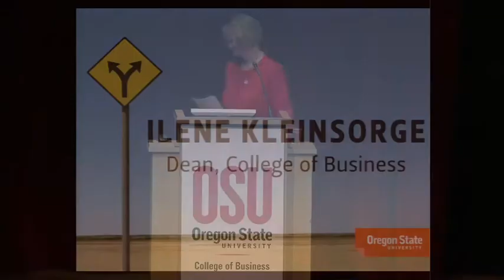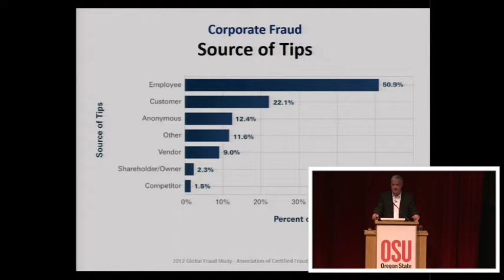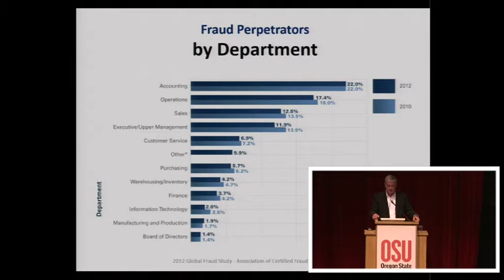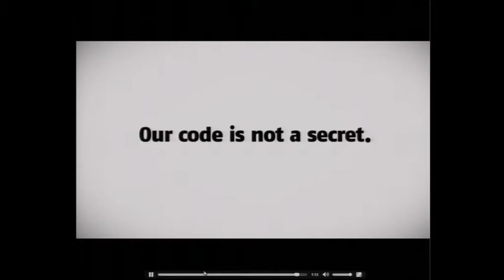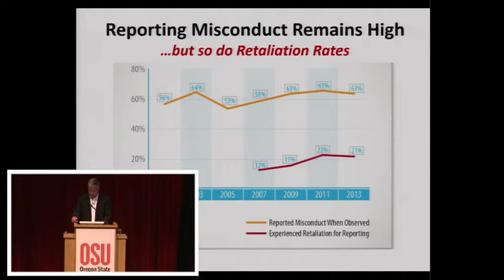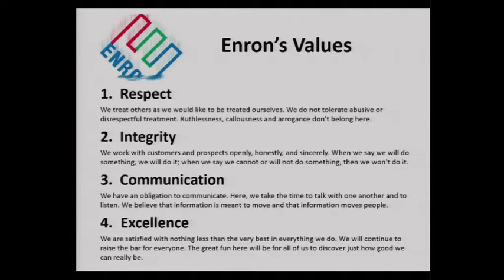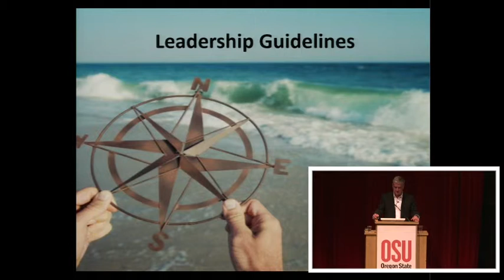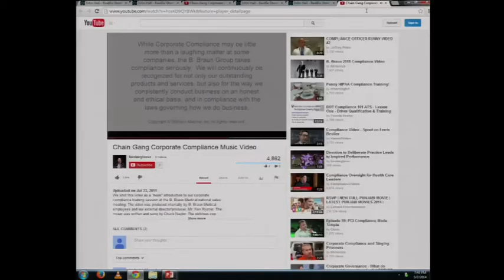Dean's Distinguished Lecture: John Hall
The official YouTube page of the Oregon State University College of Business. The OSU COB delivers business education with a focus on innovation and entrepreneurship.